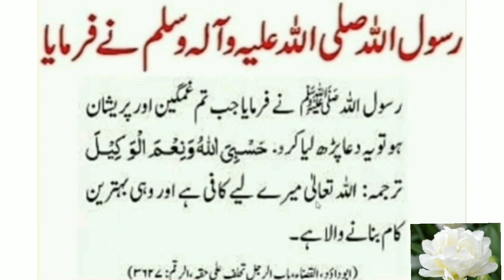Daily Dua by Rauf Malana!Daily ayat by Rauf.جب کوئی غم ہو